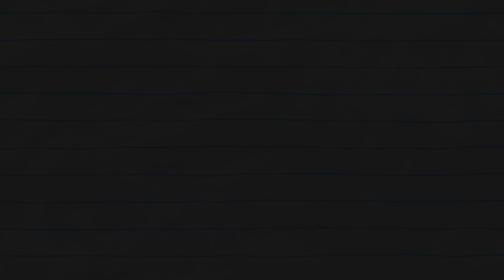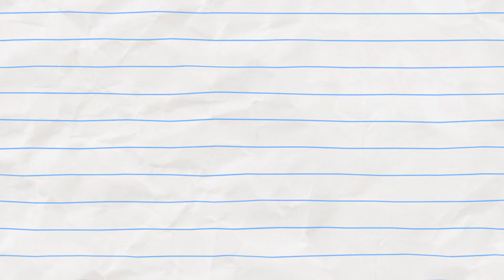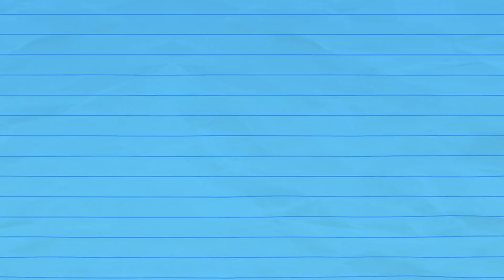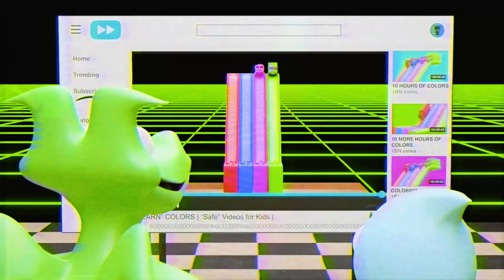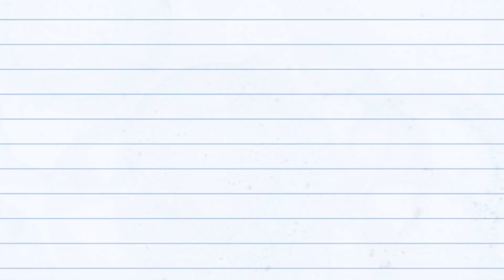¡Salpicaduras de colores! | Boy & Dragon | Dibujos animados para niños | WildBrain en Español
Colour Splashes! (compilation)